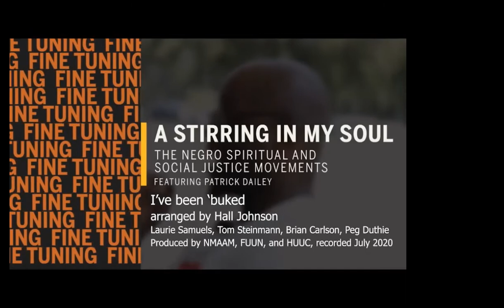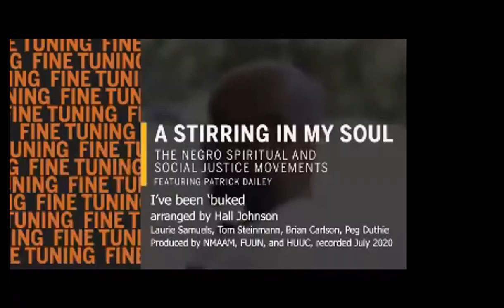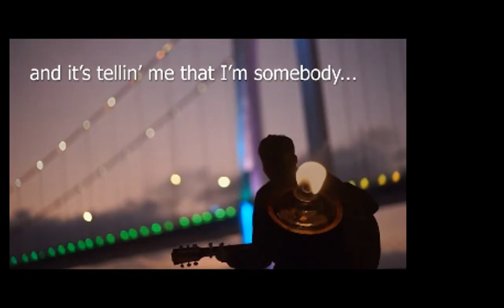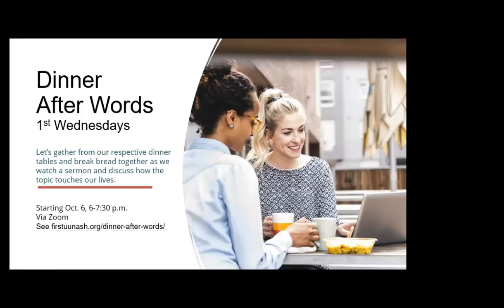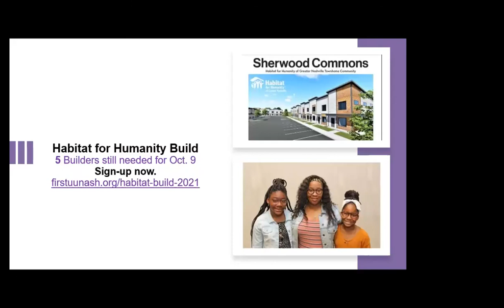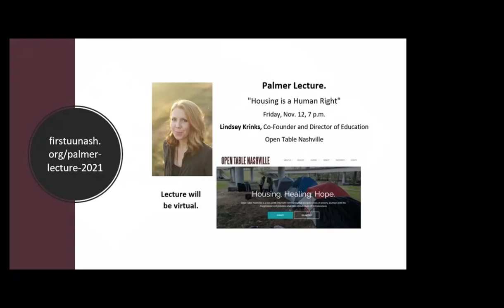Sept. 19: "Reparations as Radical Hospitality" Re-play of 9 am service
Rev. Diane Dowgiert